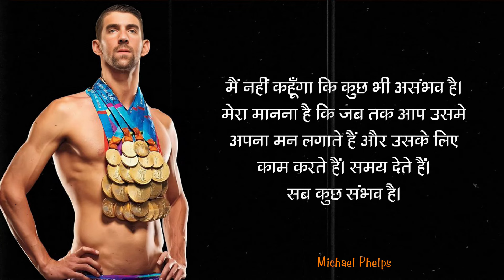23 ओलंपिक गोल्ड मेडल जीतने वाले माइकल फ़ेल्प्स के प्रेरणादायक अनमोल विचार | Michael Phelps Quotes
23 ओलंपिक गोल्ड मेडल जीतने वाले माइकल फ़ेल्प्स के प्रेरणादायक अनमोल विचार | Michael Phelps Quotes |